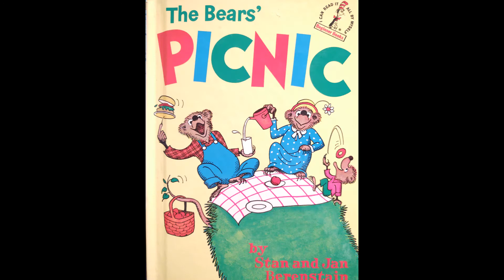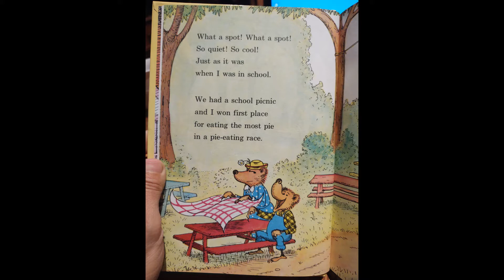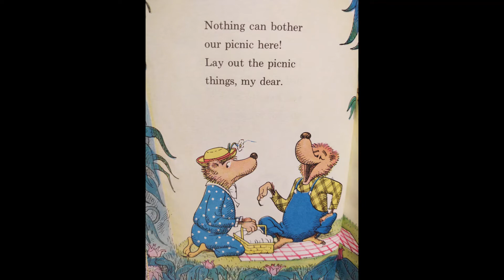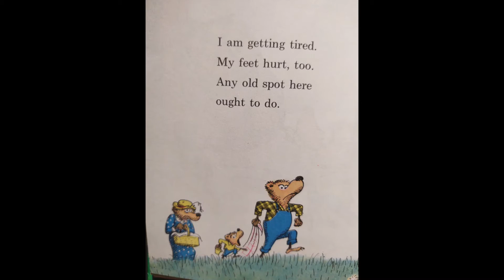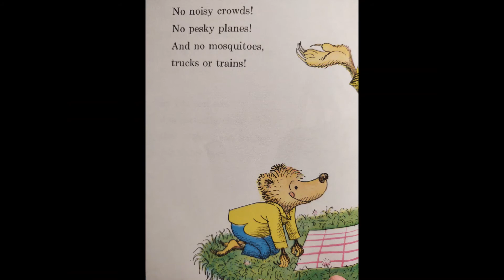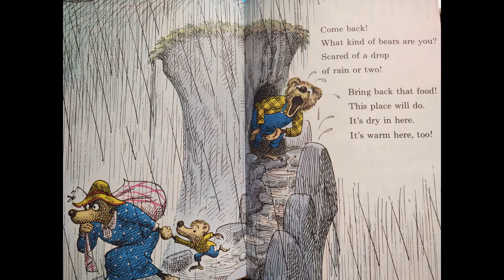The Bears' PICNIC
By: Stan & Jan Berenstain
This fun book is about a Dad who is looking for the very best place to have a family picnic...but nothing goes right.  Where will they end up having their picnic?